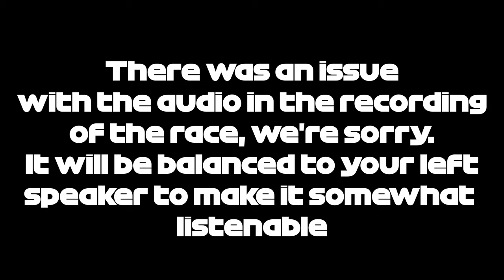The Final chance! | Lom1138 Cup tcast Final Event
Partners:
Commentators:
tgis